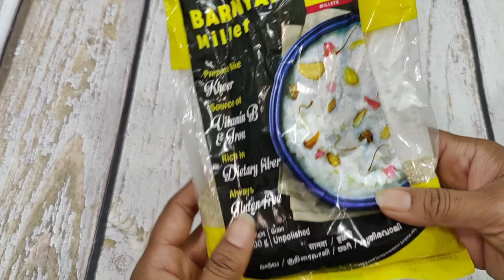Barnyard Millet Khichdi|How to make Millet Khichdi | Millet recipes| मिलेट खिचड़ी|Healthy breakfast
Hello friends
In this video I'm sharing with you a healthy breakfast recipes . This is one of my favourite recipe.Barnyard Millet is very easy to cook and at the same time this khichdi is very yummy.I hope you are going to like this recipe.

Anju Dang Janweja's Kitchen ❤️